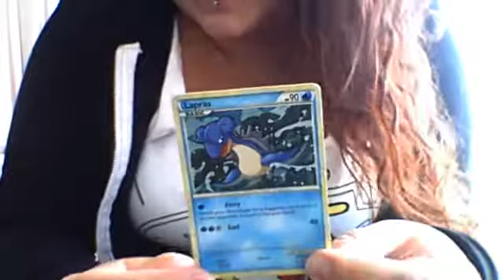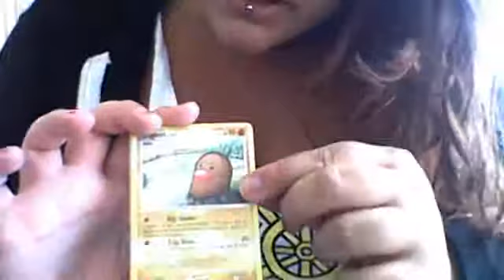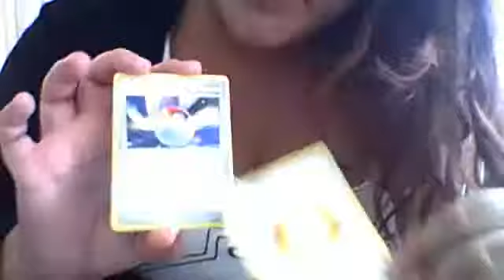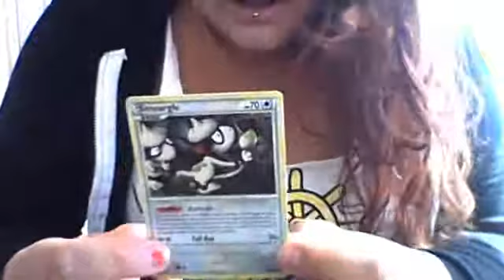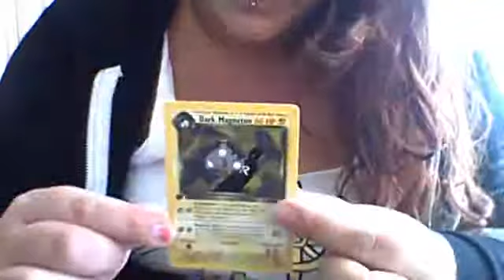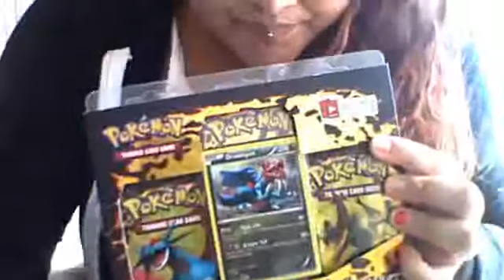RAAAAGE! Pokemon - Opening a HS Undaunted 3 pack and a 1st edition Team Rocket Booster Pack.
Oh em gee. I hate the disconnect bullcrap that often seems to happen to me. WHY GOD WHY?!  :P